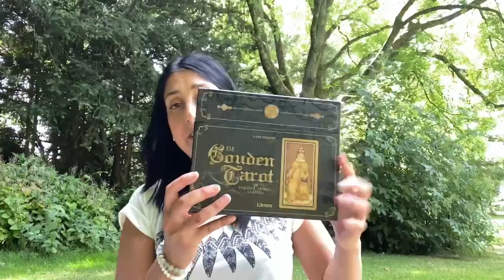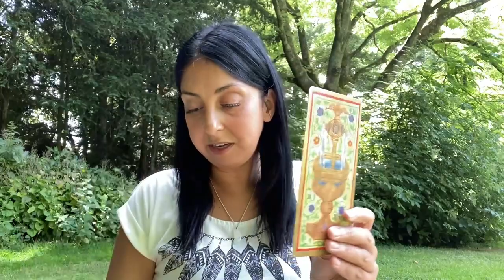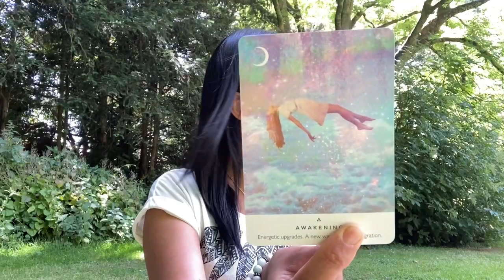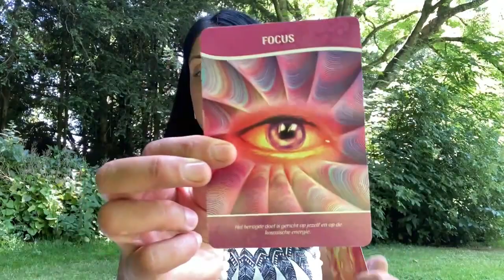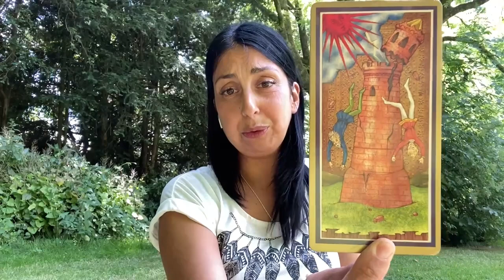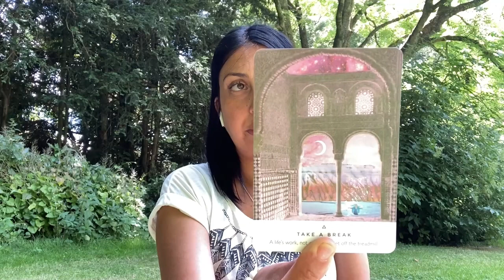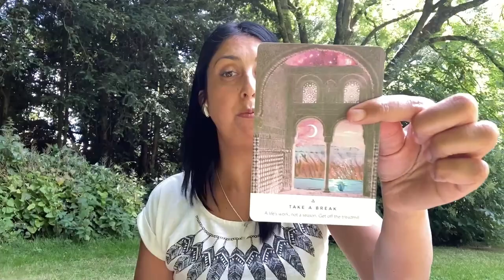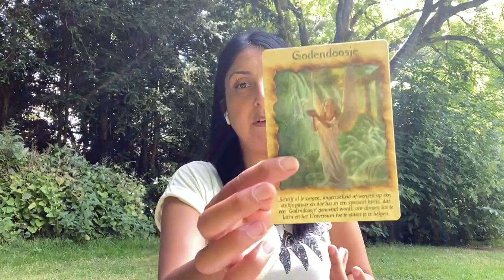Volle supermaan in Steenbok 13 juli 2022♑️ voor tweelingzielen &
𝗛𝗼𝗹𝗮🙋🏻‍♀️

Wanneer het niet resoneert en je ontzettend veel weerstand voelt, laat het dan los. Dan is deze reading niet voor jou bedoeld.

⏰ 𝗧𝗶𝗺𝗲 𝗦𝘁𝗮𝗺𝗽:

𝗞𝗮𝗮𝗿𝘁 𝟭: 𝟰:𝟮𝟬
𝗞𝗮𝗮𝗿𝘁 𝟮: 𝟭𝟴:𝟬𝟳

♡𝗛𝗲𝗲𝗹 𝘃𝗲𝗲𝗹 𝗹𝗶𝗲𝗳𝘀 𝘃𝗮𝗻 𝗡𝗮𝘁𝗮𝘀𝗷𝗮♡